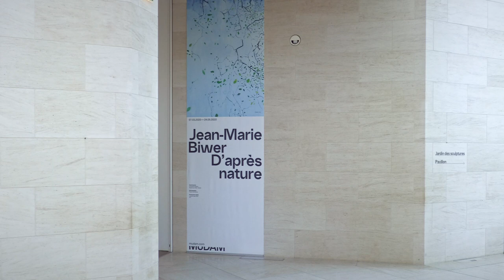Jean-Marie Biwer, D'après Nature : Visite FR (partie 1/2)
L'exposition "D'Après Nature", du peintre luxembourgeois Jean-Marie Biwer, vient d'être prolongée jusqu'au 30 août 2020. Pour ceux qui n'ont pas encore eu la chance de la voir, voici une visite commentée par l'artiste lui-même, en deux parties.